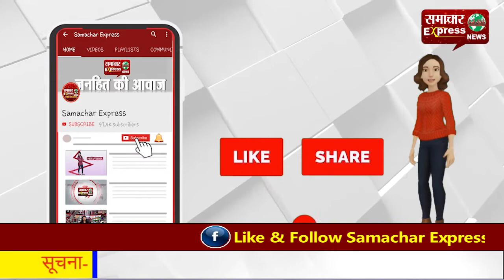कांग्रेस ने गांधी जयंती पर उठाई किसानों की आवाज, फूंका पीएम का पुतला!